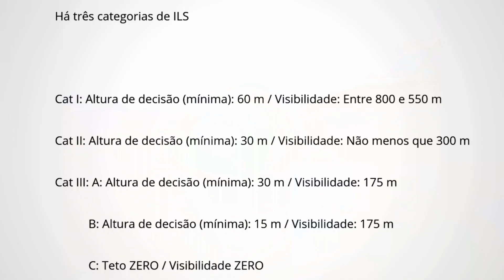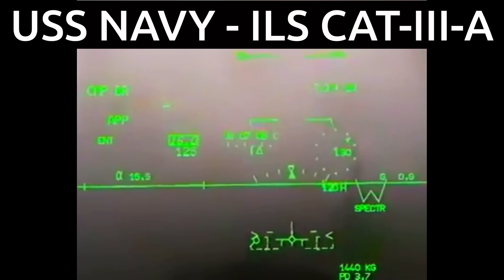Pousando Por Instrumentos em Porta Aviões dos EUA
Nos aeroportos, as condições climáticas adversas ocasionam em especial a baixa visibilidade, que prejudicam as operações aéreas, pois afetam diretamente a ângulo de visão, condição necessária para que os pilotos consigam realizar, com segurança, procedimentos de pousos, decolagens e movimentações em solo. Agora imagina como dever ser esse problema em porta aviões ?

Seu LIKE e sua inscrição são MUITO importantes. Comentários também são muito bem-vindos!

Nossos Parceiros: @DroneMaranguape @ArquivosAeronauticos @aviacaoesimulacao @jlimagensaereas1645 @motonordeste  @CantinhodaGueiteiraide @Moto-Point-JD  @BRsTOP5